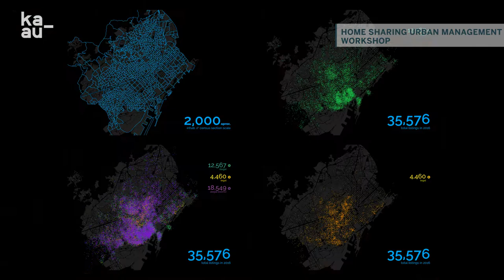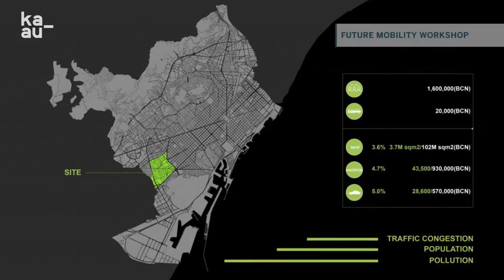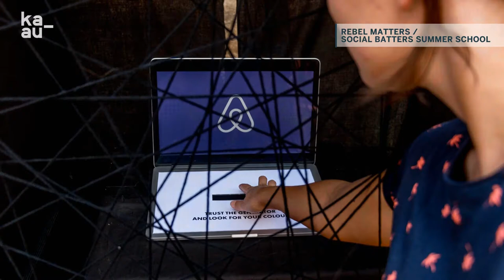KA-AU - Knowledge Alliance for Advanced Urbanism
KA-AU is a project Co-funded by the Erasmus+ Programme of the European Union.

The increasing availability of data creates new opportunities not only for monitoring and management, but also for changing the way we describe, understand and design cities, challenging many fundamental assumptions of city design and planning professions.

In order to promote the innovative education and training that emerging technologies require higher educational institutions together with industrial partners have created the Knowledge Alliance for Advanced Urbanism (KA-AU).

The group understand “Advanced Urbanism” as the sensitive integration of ICT in cities, taking in consideration cultural heritage, environmental and social dimension issues. “Advanced Urbanism” is about designing and planning processes instead of just concrete artefacts, linking citizens, business and governments into sustainable urban business cultures. “Advanced Urbanism” requires changing traditional design and planning practices towards more open, collaborative and interdisciplinary practices.

KA-AU develops courses, symposiums and an educational and training platform, with the objective of offering participants the possibility to engage in a professional environment.